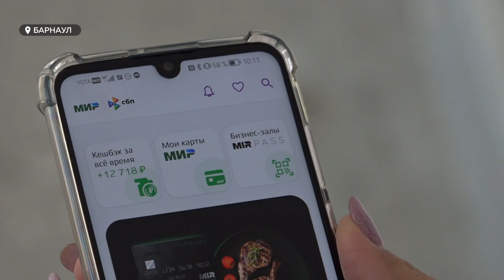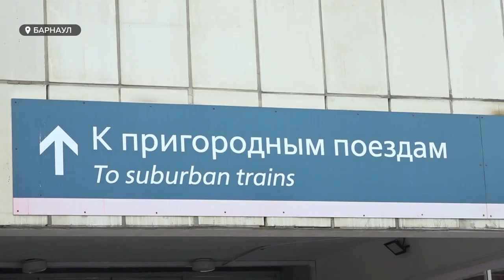Как пассажирам пригородных поездов Алтайского края экономить на поездках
Пассажиры пригородных поездов Алтайского края могут возвращать 20% от стоимости билета до конца этого года при оплате через Систему быстрых платежей.